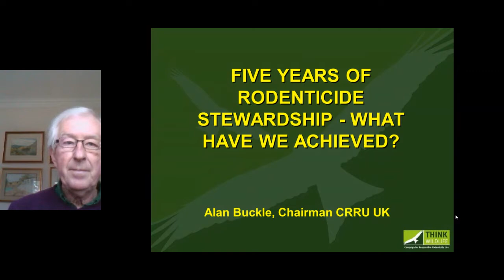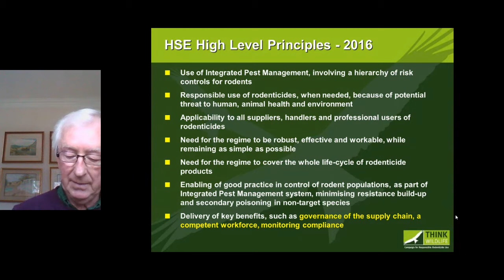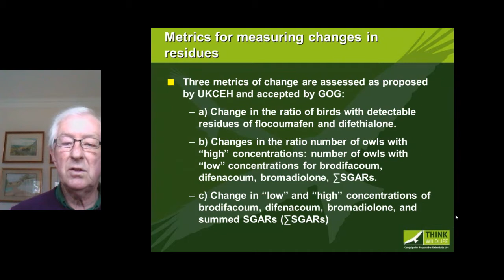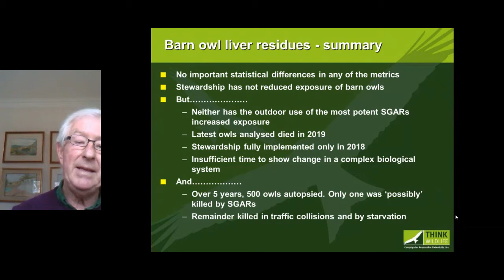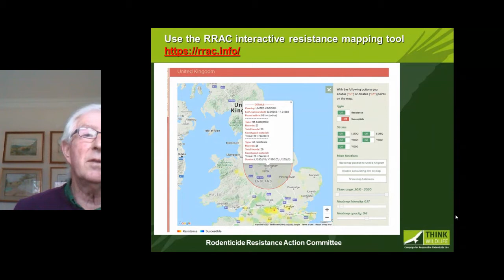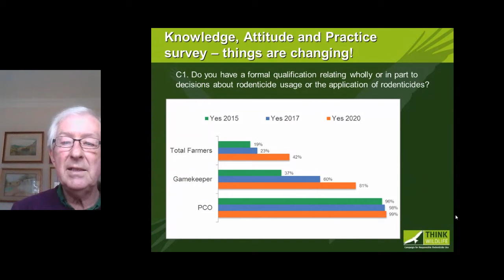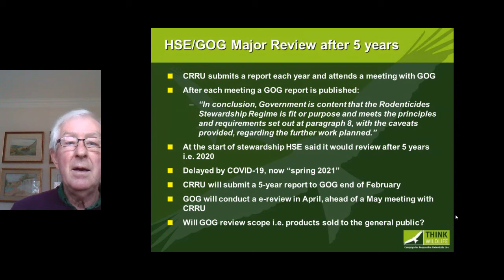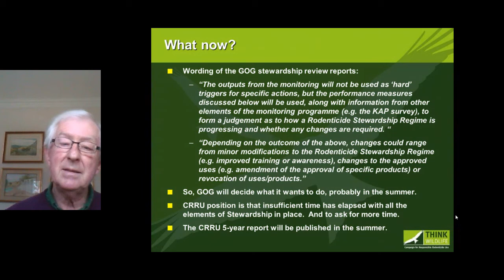PestExtra: Five Years Of Rodenticide Stewardship: What Have We Achieved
The talk will briefly review the structure of the regime and its objectives. Achievements during this period will be discussed and the latest 2020 monitoring information for barn owl residues, rodenticide resistance and changes in user practices will be given. Possible outcomes of the review, and their consequences, will be considered.

 Presented by Dr Alan Buckle, Chairman, CRRU (UK).

This presentation premiered at PestExtra: the pest management show online on 18 March 2021.